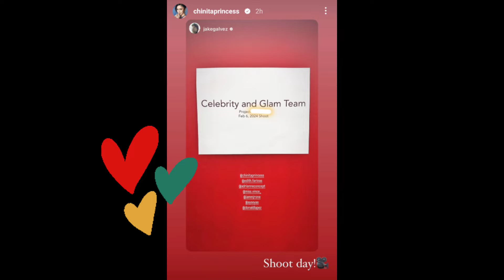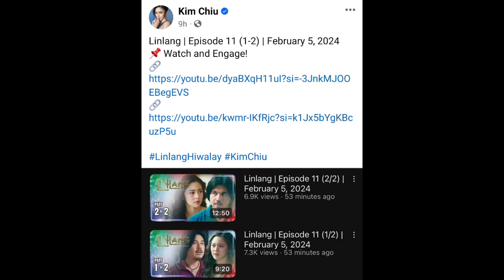KIM CHIU: PASASALAMAT AT PAGPAPAALAM KAY SIR DEO... | NEW PROJECT!! NEW BLESSINGS!❤️